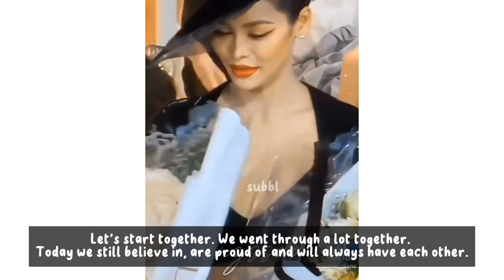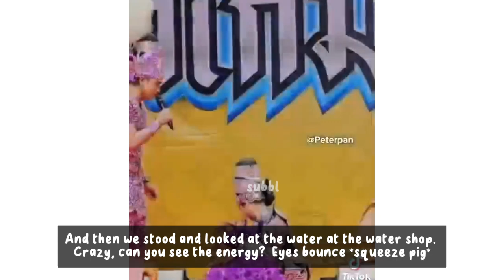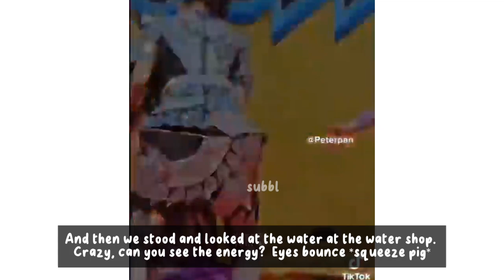ENGLOT filled us with many moments, it heals our hearts.